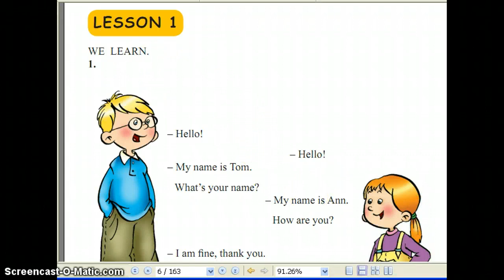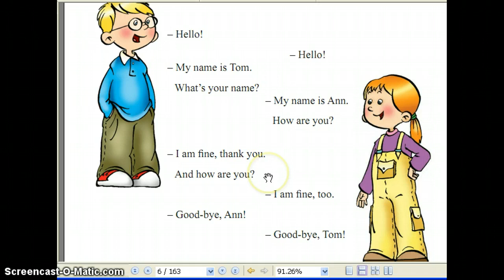Level 3.Lesson 1.